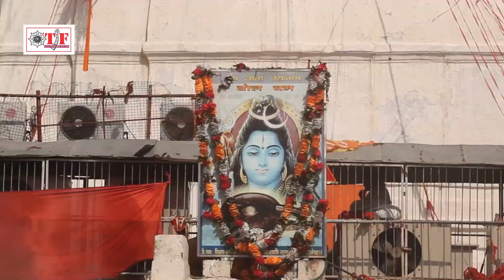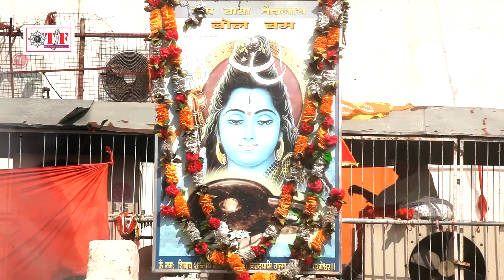Munna Muskan Yadav का सबसे हिट काँवर भजन - Aso Sawan Me Dewghar Chala A Jaan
► Album   - Yaar Sange Devghar
► Song     - Aso Sawan Me Devghar
► Singer   - Munna Muskan Yadav, Antra Singh Priyanka
49040-BHP_VNM